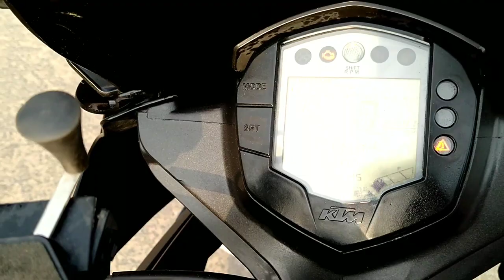KTM Rc 200cc 2016 model / only in 1lakh / full black colour KTM second hand bike ! Bike for sale!!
KTM Rc 200cc 2016 model / only in 1lakh / full black colour KTM second bike ! Bike for sale!!

 Dosto aj m laya hu apke lye ek ktm in black colour
Bike bhot achi condition m h nd chali hui bhi bhot
Km h to mre bhaiyo jald s jald is deal ko crack kre
Aur jaldi s iss bike ko purchase kre up 14 number h bike ka to jo bhai Ghaziabad s belong krte h unke
Lye bhot acha chance h nd jo bhai hmre ktm lovers
H unke lye bhi ek acha offer h

                               (Bike owner)

The vehicles
From:- Ghaziabad (up) (India)